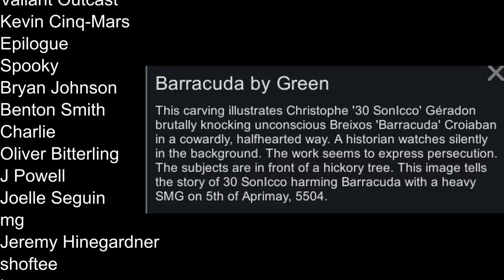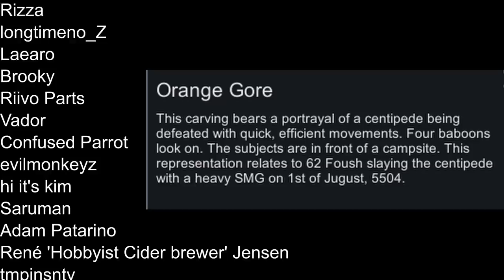Ep34 More power, pawns and production : 395 pawn Challenge : Rimworld Royalty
Hard to explain how silly this is, we are huge. Our enemies are ground beneath our heel and we are hiring at a ferocious rate.

Added Pawns
151 Piotres
152 JeffPetersen
153 LittleCodeFarmer
154 Jay Rupe
155 Samuel Tess
156 Sexy
157 Nyx Tempest
158 Yunners
159 Catgirl Diogenes
160 Marcimio

Harmony
Core
Royalty
HigsLib
Camera+ - Brrainz
Achtung! - Brrainz
Simple Search Bar - gguake
TradeHelper - TimmyLiang
RimHUD - Jaxe
Dubs Mint Minimap - Dubwise
Blueprints - Fluffy
Better Pawn Control - VouLT
Quality Builder - Hatti
LWM's Deep Storage - Little White Mouse
Better Bed Assignment : legodude17
Fixable Mood Debuffs alert : fyarn
LTO Colony Groups : DerekBickley
Rocketman